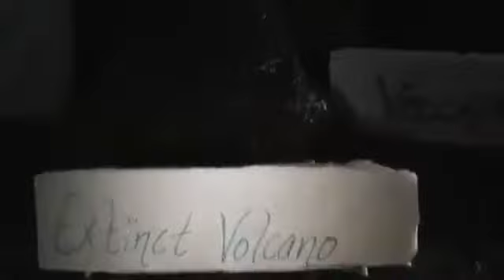Thermal Plant by student's of SK Public Sr Sec School Talwandi Bhai